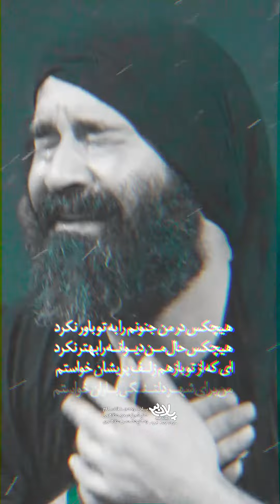کلیپ آرام جان | حاج عبدالرضا هلالی | پلان3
کلیپ بسیار زیبای حاج رضا هلالی شهادت امام رضا(ع) 1401 یادبود حجت الاسلام حاج شیخ مهدی مظاهری و حاج محسن مظاهری تهیه شده توسط خانه هنر پلان3
برای مشاهده متن ، دانلود صوتی و دانلود کیفیت بالا روی لینک زیر کلیک کنید
امام_حسین علیه السلام
پیام رسان

ادمین تلگرام

شماره تماس

Messenger

@ PELAN3
Telegram admin

Phone number